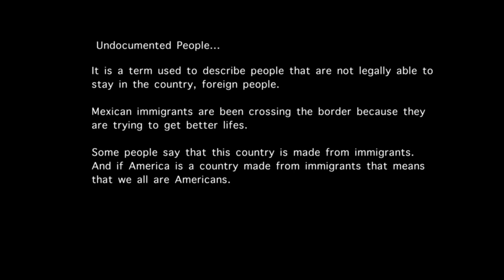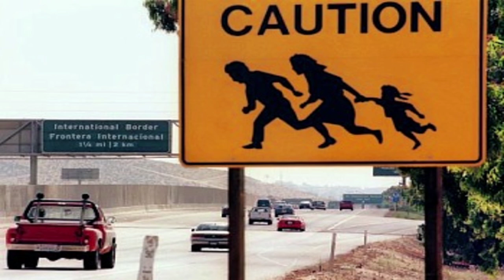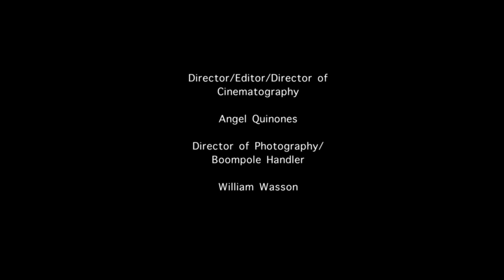Documentary - The Other Side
Thanks to Ruben Fuentes & KD College Conservatory of Film and Dramatic Arts.